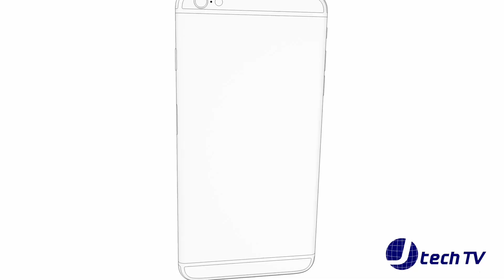1st Smart Door Delivery & Security System - eDor - eBox - eTethr at CES 2019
Interview with Brian Johnson of Strategic Innovations, LLC. on the  eDor, eBox, & eTethr Smart Door Delivery & Security System at CES 2019.

Host: James Valle
Director & Producer: Myles A. Schultz
Cameraman: Myles A. Schultz
Edited by: Mark L. Valle
Filmed with a Panasonic Lumix GH3

J Technology, Inc. 2019
J Tech TV 2019